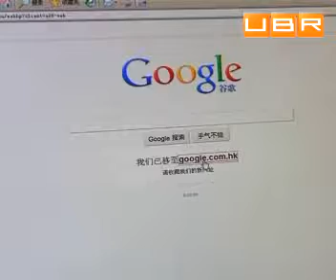Google - лидер среди работодателей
Социологические опросы показали: получить место именно в этой корпорации мечтают ли не 40% выпускников европейских вузов.
По итогам прошлого года, доходы Google выросли на 54 %. Компания, которая ныне владеет самой популярной поисковой системой в Интернете, заработала шесть с половиной миллиардов долларов. Аналитики прогнозируют: в 2010-м заработок корпорации может вырасти еще как минимум на 30 %
Комемнтируют:
Ден Филдинг, социолог
Бил Мейси, аналитик .